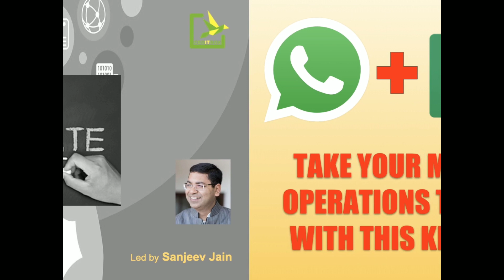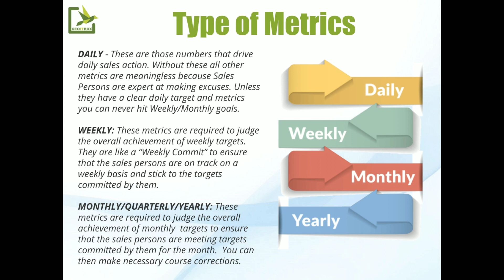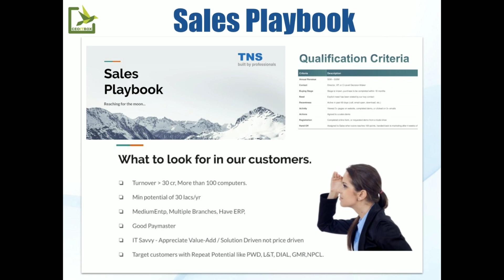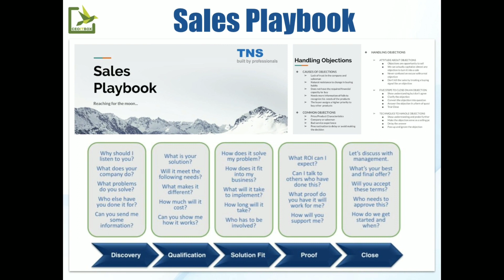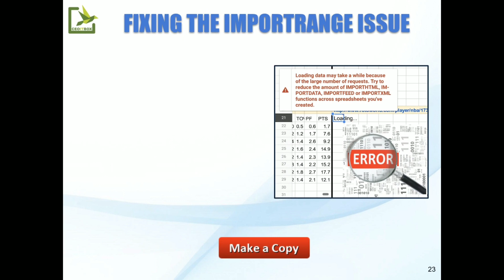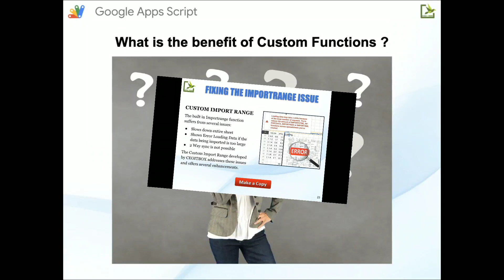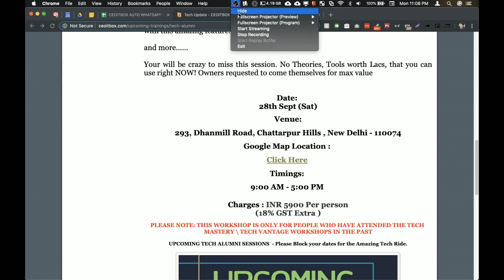Preview of Techupdate 7 (Tech Alumni)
This is a brief preview of our upcoming Alumni session where we will introduce amazing new Tech to take your sales and marketing to the next level.